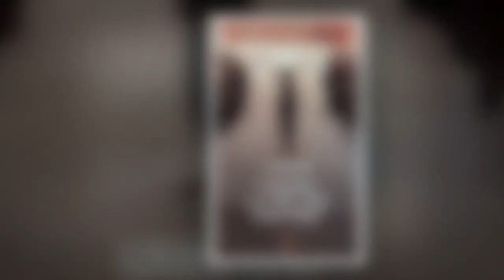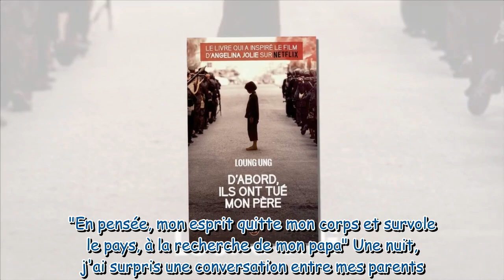“Les Khmers rouges nous affament. J'ai mangé de tout, sauf de la chair humaine”